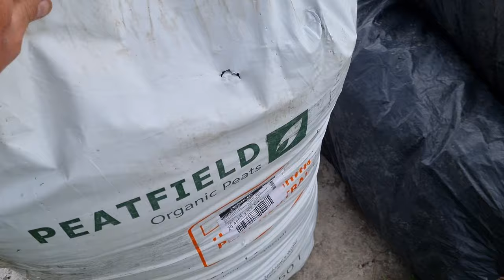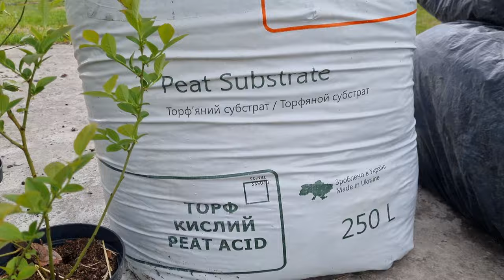Посадка лохини / Підготовка ями під лохину/ Підготовка землі під лохину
В цьому відео розповім як підібрати місце для садженця лохини .
Як зробити правильні ями для посадки лохини.
Як правельно підготувати грунт для саженця  щоб він гарно плодоносив.
Також подивимось як робити дренаж щоб не було застою води .
Посадемо саджанці лохини ,замульчуемо і підібьемо скільки це все стало по грошам.